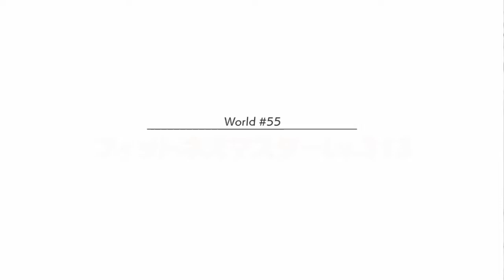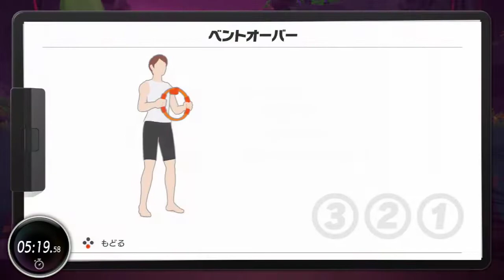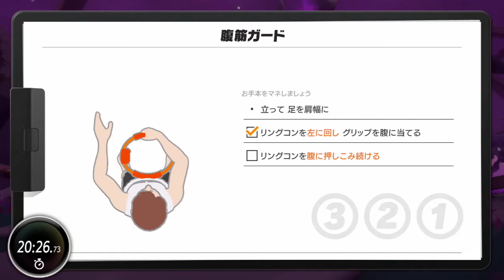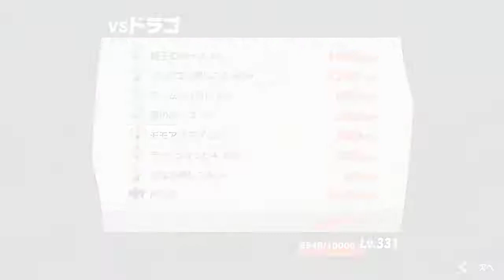【お返しぽにょみさん】雑談 フィットネスマスター その12 World 55 コンプ【リングフィットアドベンチャー】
フィットネスマスター攻略
Lv.313
ぽにょみさんへ

僕です